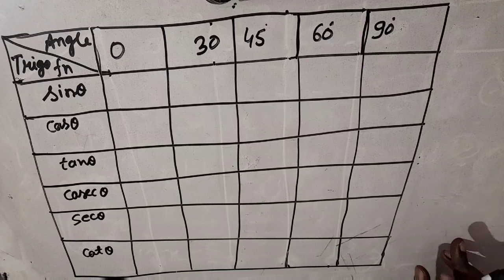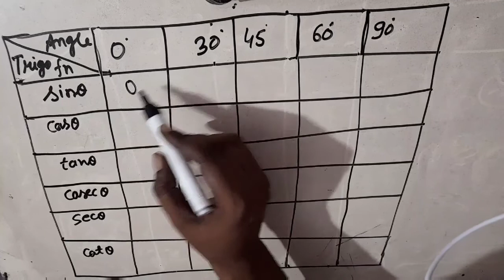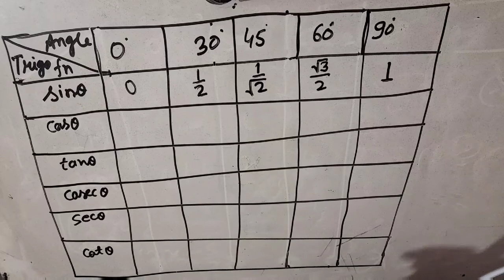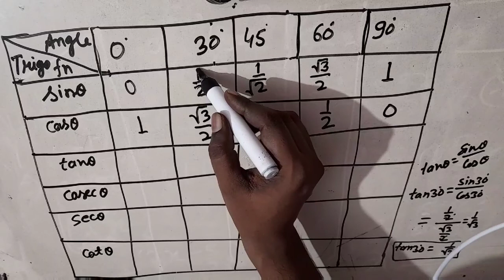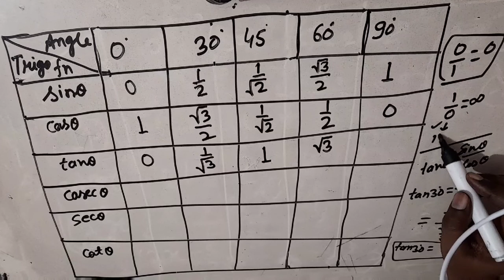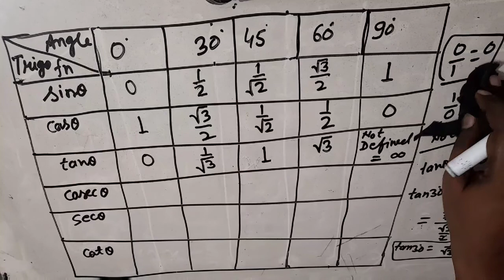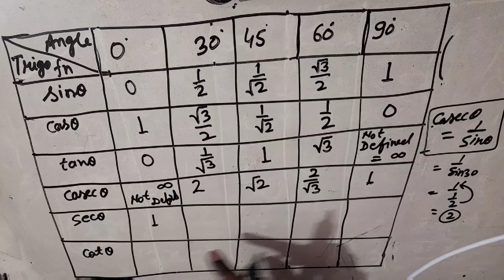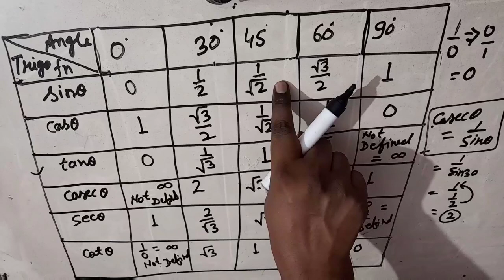Trigonometry ( Part -6 )/10th/CBSE/NCERT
Value of Trigonometric Function for 0,30,45,60,90 degree.